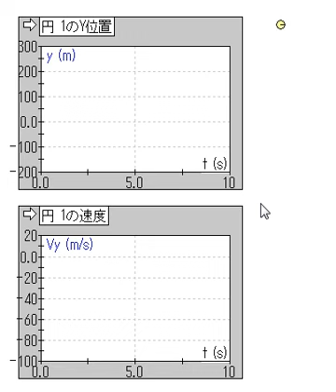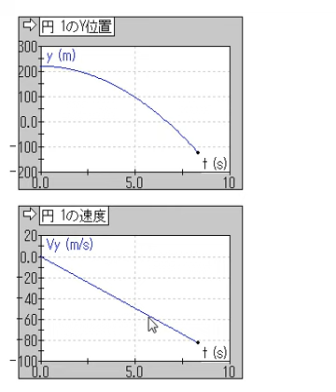2013-07-24 鉛直自由落下（等加速度運動）をリアルタイム・グラフで見る